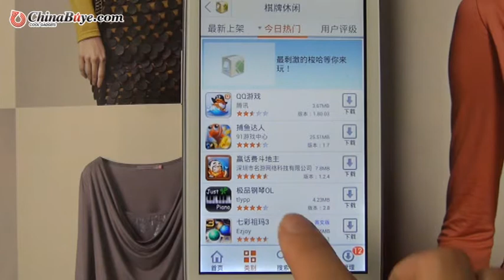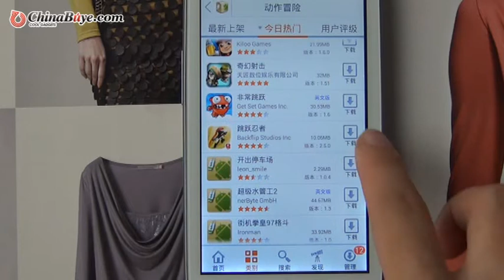Haipai I9377 S3 MTK6577 Cortex A9 Dual Core 1.0 GHz Android 4.1.1 4.7" Smart Phone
Quick Overview

Haipai I9377 smart phone features popular operating system of Android 4.1.1 and MTK6577 Cortex A9 Dual Core 1.0 GHz. Characteristic of dual card dual standby don't let you miss any call. Other functions, such as FM radio, bluetooth, playing music, video, recorder, camera, alarm, etc. can satisfy your cmmon needs. Moreover, network of WLAN and WiFi let you surfing at anytime and anywhere.

Product Description

Features:
Basic Information:
* Model:Haipai I9377
* Band, 2G: GSM 850/900/1800/1900MHz, 3G: WCDMA 850/2100MHz
* Sim Card:Dual SIM Card Dual Standby
* Service Provide:Unlocked
* Style:Bar
* Color:White
* Shell Material:Plastic
System:
* OS:Android 4.1.1
* CPU:MTK6577, Cortex A9 dual core, 1.0GHz
* ROM:4GB
* RAM:512MB
Screen:
* Size:4.7 Inch
* Type:TFT, capacitive touch screen
* Resolution:854 x 480 pixels
* Screen Color:260K Colors
Support Format:
* Ringtones Type:Polyphonic/MP3
* Audio File Format:MP3/WAV/AMR/AWB
* Video File Format:3GP/MPEG4
* Image File Format:JPEG/BMP/GIF/PNG/GIF
* E-book Format:TXT/CHM/DOC/HTML
* FM Radio:Yes, earphone needed
* Earphone Port:3.5mm
* Card Extend:Support TF card up to 16GB extended(not included)
* Data Transfer & Connectivity:
* Data transfer:USB/Bluetooth
* Mobile internet:WAP/WIFI
General:
* Camera/Picture Resolution:Dual Cameras, front camera: 0.3MP, back camera: 8.0MP
with flashlight and auto focus, up to 3264x2448 pixels resolution
* Language:English, Bahasa Indonesia, Bahasa Melayu, Deutsch,
Espanol, French, Italiano, Nederlands, Portuguese(Brasil), Portuguese(portugal), Vietnamese,
Turkish, Russian, Hebrew, Thai, Simplified/Traditional Chinese
* Phonebook:500
* Message:SMS/MMS
* Input:Handwrite/Keypad
* TV:No
* GPS:Yes, built in, support A-GPS
* With EPO assistance to speed up postioning
* JAVA:No
* WIFI:Yes, 802.11 b/g
* Bluetooth:Bluetooth 2.0
* Gravity Sensor:Yes
* Multi-Touch:Yes, 5 point touch
* Dimensions:136 x 70 x 10mm
* Standby Time:About 2~3 days
* Other Feature:3G, GPS, WIFI, Play Store, Flash Player, Bluetooth, Ebook, Email,
Messaging, VPN Services, Documents to go, wallpapers, calendar,
calculator, clock, tethering & portable hotspot, camera, flashlight, etc

Package Accessories:
2* Battery
1* 3.5mm Earphone
1* USB Cable
1* Charger